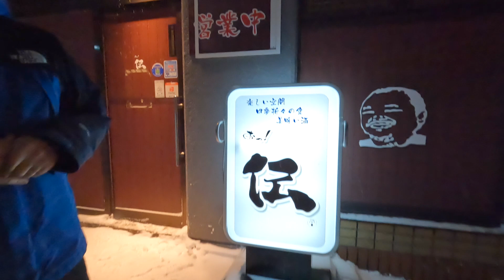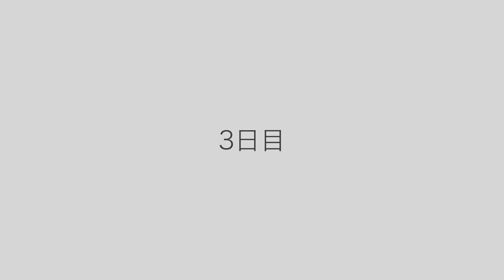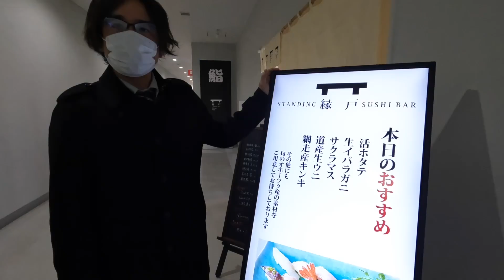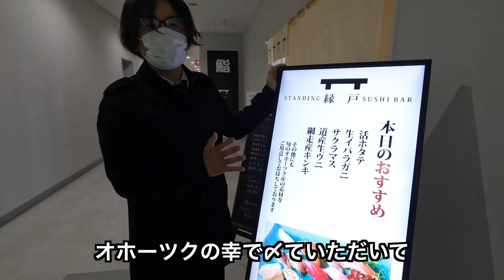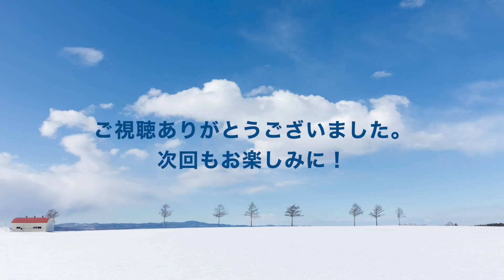【北見・網走】冬の2泊3日モデルコース｜北見焼肉｜エクスプレスバス｜わかさぎ天丼｜網走グルメ｜流氷シーズン｜女満別空港グルメ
ひがし北海道の魅力を発信するYouTubeチャンネル「ひがし北海道スタイル」。
このチャンネルでは、ひがし北海道の地域の皆様と交流しながら、観光スポットやグルメ、お土産情報などを発信していきます。
さらに、自然と共生しているひがし北海道の魅力も動画を通じてお届けします。

今回はレンタカーなしで観光してみた！冬の2泊3日 北見・網走編です。

【商品のご案内】※発着空港別に下記の商品を販売しております（2022年2月8日現在）
成田発

ひがし北海道関連の類似旅行プランは下記でご確認ください。
▼関連WEBサイトはこちら▼
●ひがし北海道トラベルラボ
現地ツアー・アクティビティ予約はこちらから。お得な交通パスポート情報も！

●ひがし北海道Style
ひがし北海道のモデルコースを続々と紹介中！

●ひがし北海道旅広場
旬の観光情報を発信中！ひがし北海道好きが集まるファンサイト